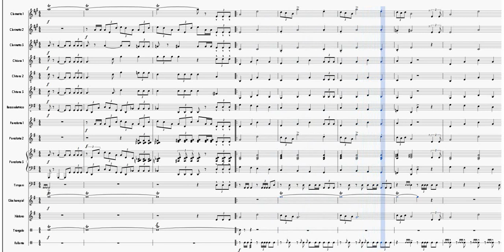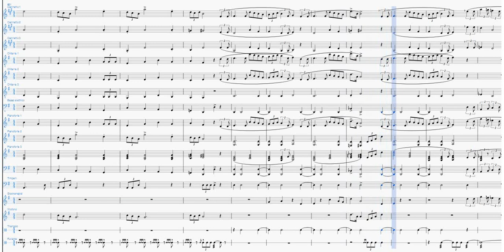Star Wars - Orchestra Scolastica [PARTITURA GRATIS]